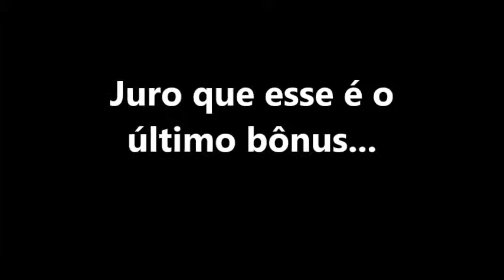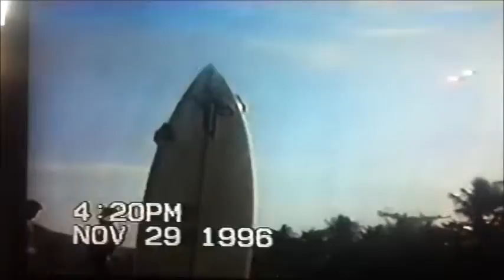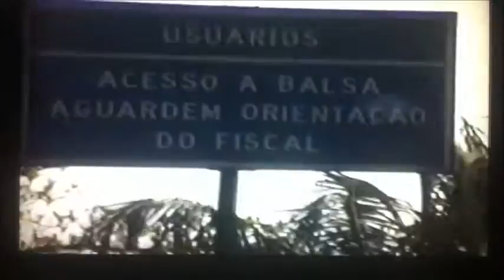Por Aí ,surf film - OS bônus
Filme meu e de minha galera,imagens de 96´97